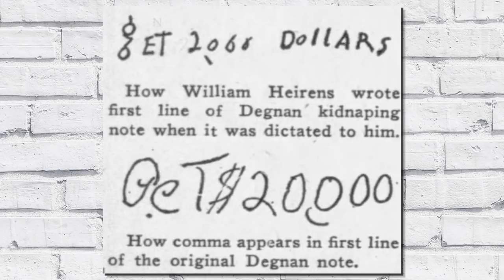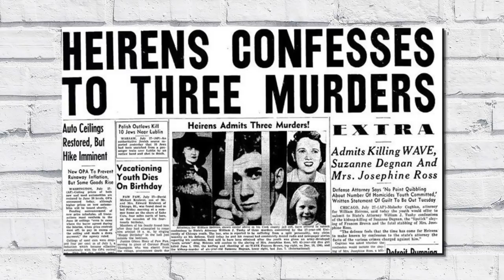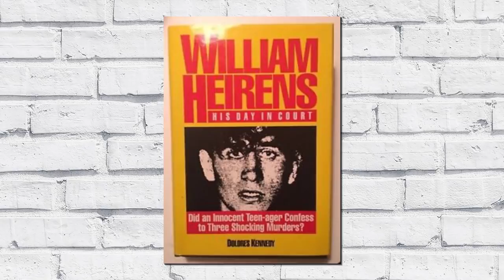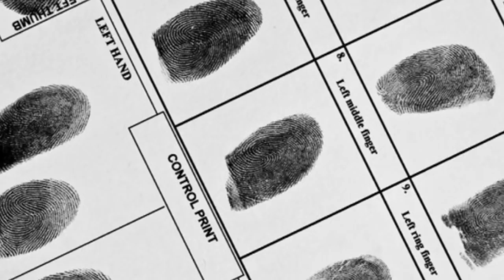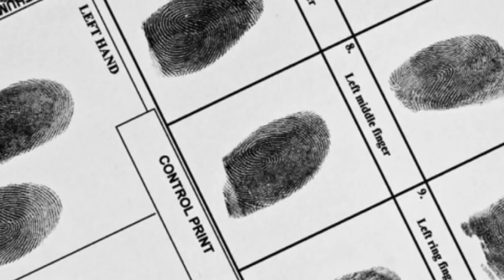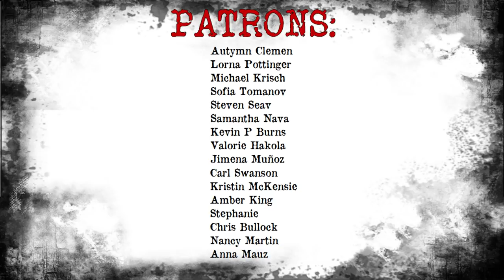THE LIPSTICK KILLER...was he wrongfully convicted?! (Part Two)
OPEN ME!!

Do you think the right man was convicted of the crimes?

 What's On My Lips:
Milani Lipstick in the shade "Nude Creme"

♡ Poshmark: Poshmark.com/closet/gabulosis